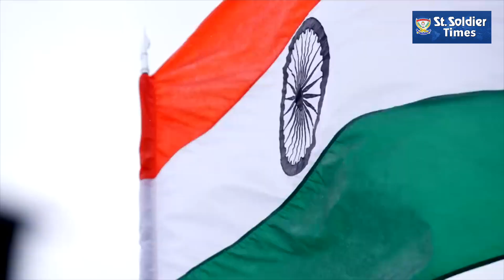Bilateral relations between INDIA - USA together for Better World and Better Future